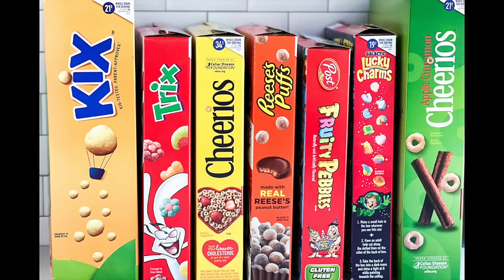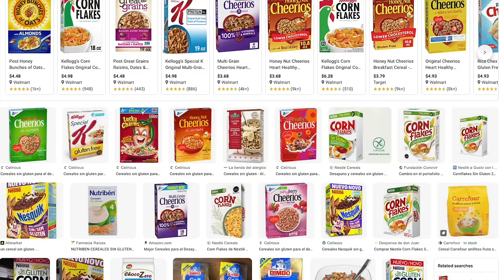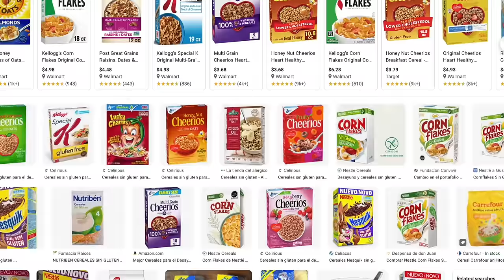DIETA PARA AUTISMO: FUNCIONA? // NO GLUTEN NO LACTEOS // NUESTRA EXPERIENCIA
FUNCIONA LA DIETA GFCF PARA AUTISMO INFANTIL? TE CUENTO NUESTRA EXPERIENCIA 😄